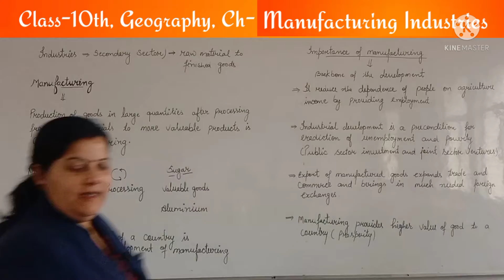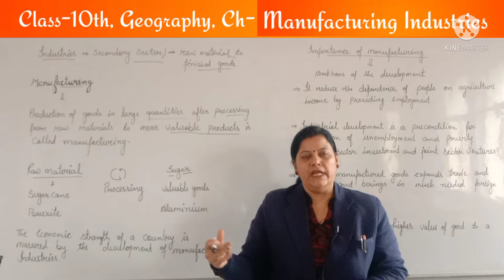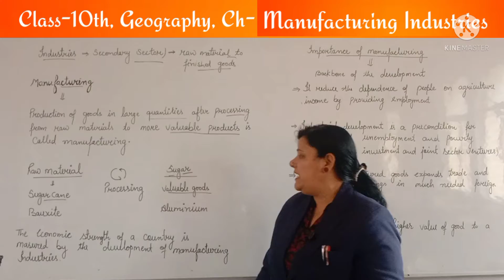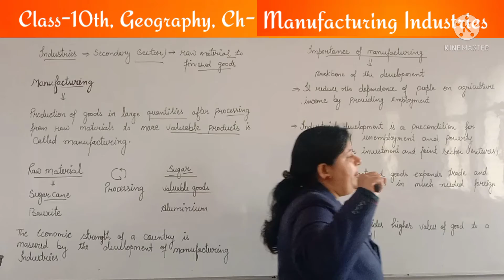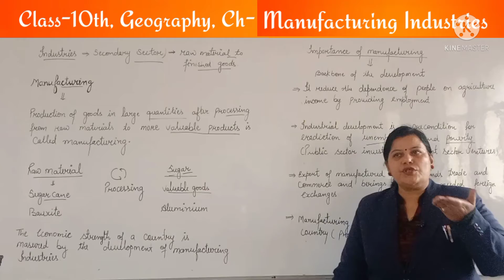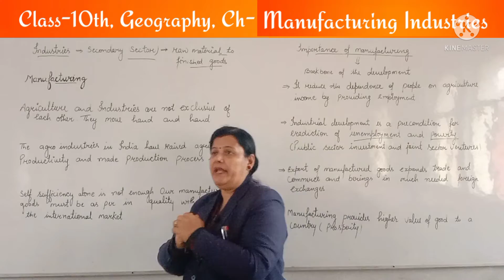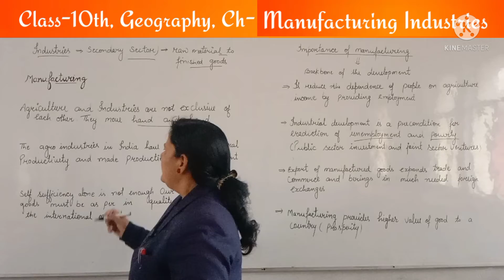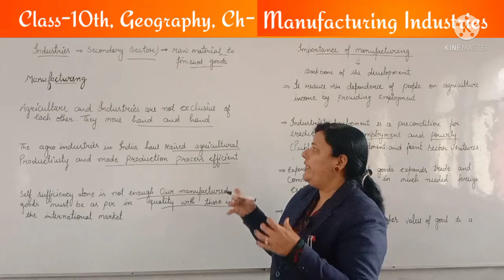Class-10th, Geography, ch- Manufacturing Industries (Part-1)